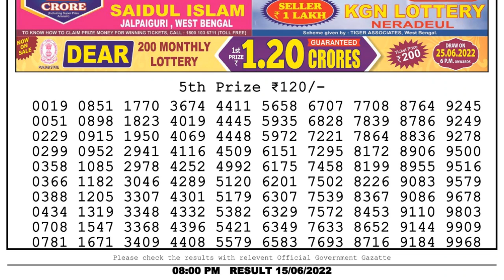🔴Dear Lottery Sambad Live 8pm today 15.06.22 Nagaland State Lottery Result